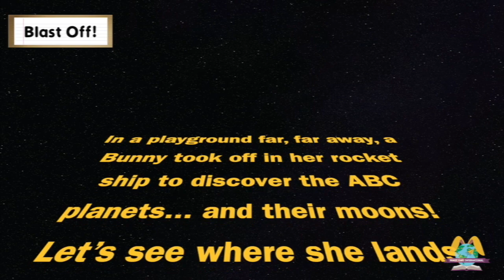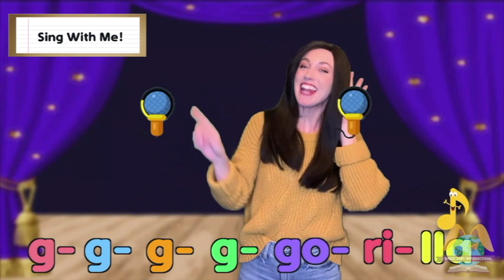Learn Your ABCs | Big G & little g | Phonics Fun | Magic Ears International | Bonny's Playground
It’s an amazing day to play and learn in Bonny’s Playground, the official kids-only channel for Magic Ears! 💜🐰

Learn about the letter Gg and the hard /g/ sound in our premiere course, The Playground.  Here you'll sing, dance, and rap your way through the second letter of the alphabet and its correct synthetic phonics sound!

First, "Say Hello" with Bonny, who is singing everyone's favorite, "ABC Day" with a preview of what you're about to learn.

Second, “Turn Up the Music” with Magenta, Indigo, and Bonny. Sing along to their catchy hit, “Fly Phonics Song” where you’ll go through the letters of the alphabet and learn their correct synthetic phonics sound!

Then, "Blast Off" to the planet, Big G, and its moon, little g!  Be sure to chant along with Bonny, creating the correct synthetic phonics sound, hard /g/.

After that, "Get on Your Feet" with Indigo.  She'll say the phonics sound and then make the shape of the letter with her body.

Next, make "A Work of Art" with Teacher Anna! Grab some paper and your pencil and draw a fin and a fish face using the letter "g."

Then, put on your dancing shoes and "Dance with Me!"  The letter puppets Big G and little g are ready to boogie with Magenta, Bonny... and YOU.  When the music starts, dance, and when the music stops, freeze!

Now, get cozy with Teacher Anna, as she reads a story with our letter of the day, Gg!  Read along, if you like:
There is a gorilla.
He has a pet goose.

Next, warm up your pipes and “Sing with Me!” Join Teacher Anna as she sings to the tune of the “ABC Song” and sings out the phonics sound of the letter of the day, Gg!

Then, “Blend to the Beat” with Magenta. Combine /g/ /e/ and /t/ to make the word “get!” Blending is easy when you’re having fun!

Finally, “Say Goodbye” with Bonny! She sings another fan favorite, “Goodbye, See You Soon,” as we review everything that we’ve learned.

We'll see you on The Playground for the letter Gg class!

Bonny has created this special place for your child to explore the English language through songs, dances, stories, and more, all from the comfort of your own home! Each video compilation features live-action skits, sing-a-longs, and exciting puppetry to entertain and educate.